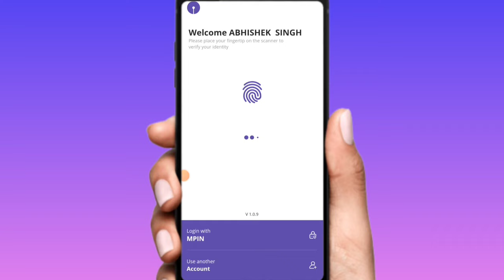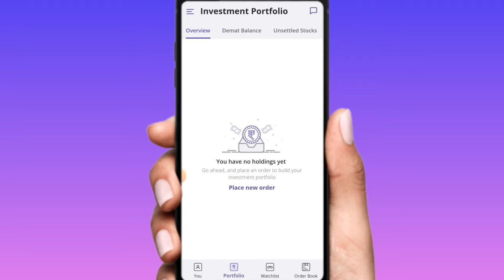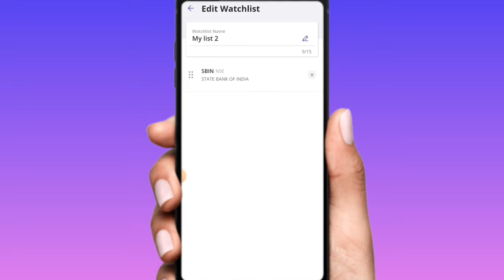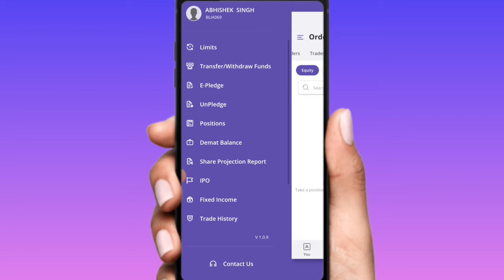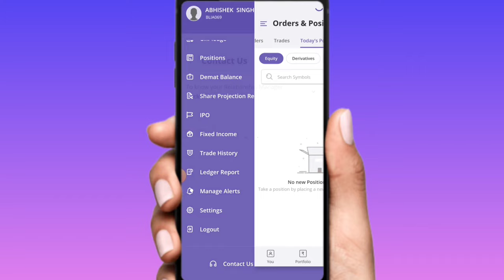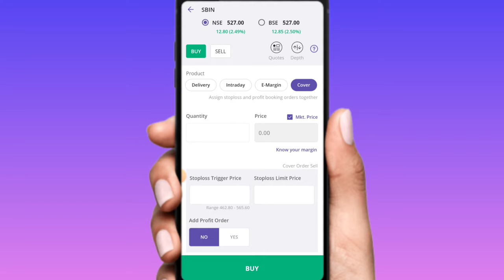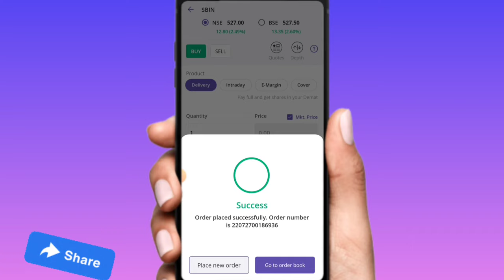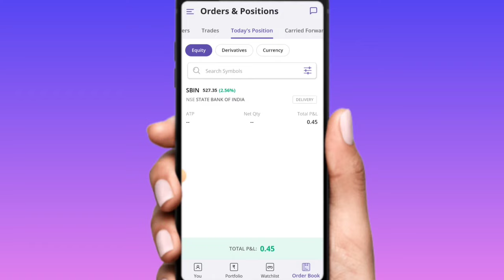SBI Securities New Mobile Trading Application Tutorial In Hindi !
How To Buy & Sell Share In SBI Securities
Sbi Securities New Mobile Trading Application Demo
Sbi New Trading Application Demo
sbi demat trading tutorial
Trading With Sbi Securities Mobile App
How To Buy & Sell Shares Through Sbi Securities Mobile App